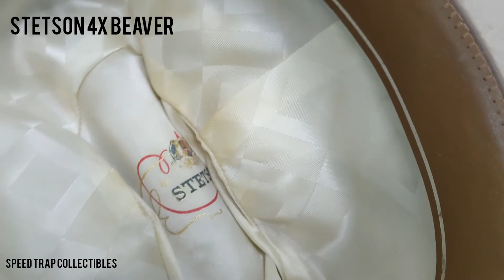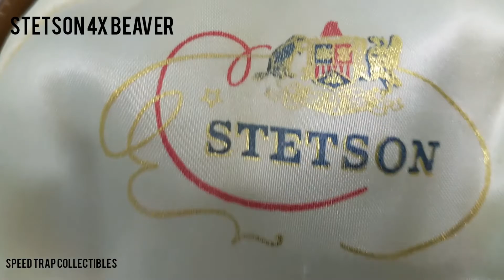Vintage Stetson 4X Beaver Fur Felt Western Cowboy Hat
Just another video to show some details of an awesome Hat.

This Vintage Stetson 4X Beaver Cowboy Hat is in pretty good condition. It does need a little bit of cleaning, but wow is it a nice hat.